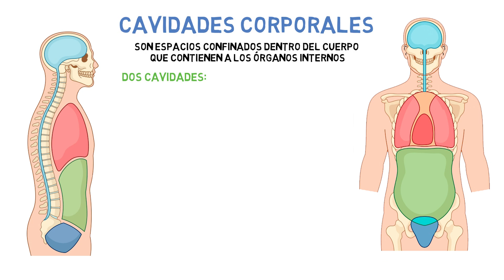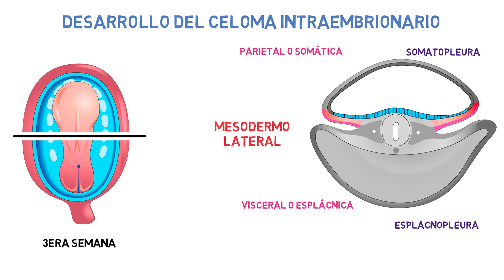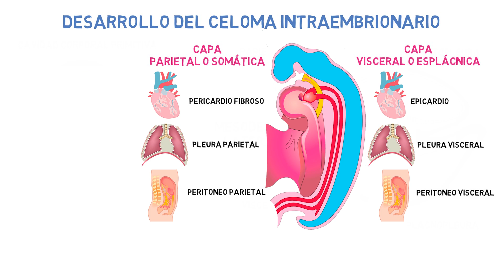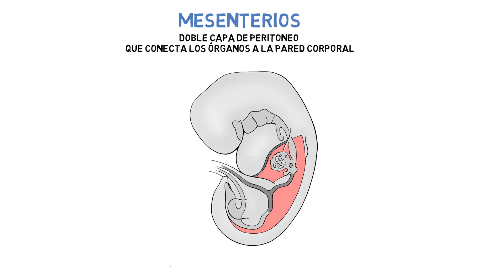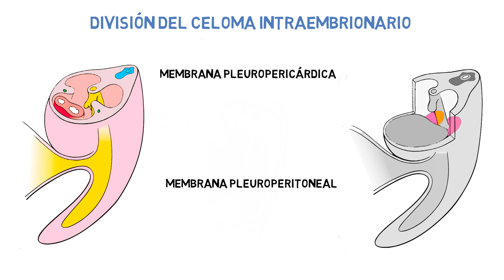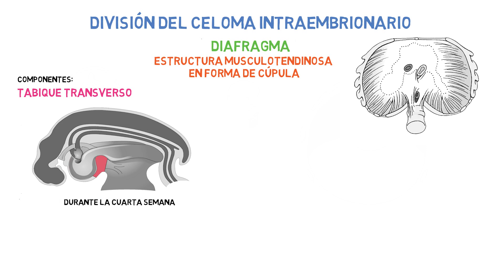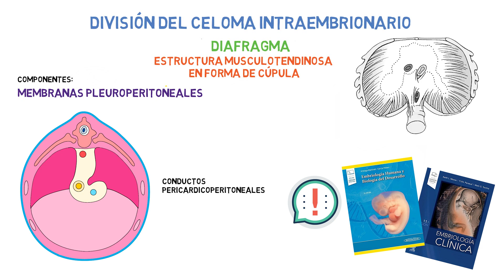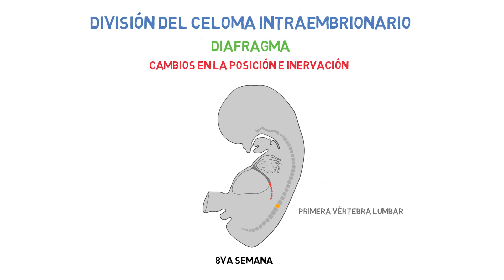✅ EMBRIOLOGÍA de las CAVIDADES CORPORALES y el DIAFRAGMA 🫁📚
En este video, te llevaré a través del fascinante desarrollo de las cavidades corporales en el embrión humano. Desde la formación del celoma intraembrionario hasta la diferenciación del diafragma, entenderás cada etapa clave de este proceso esencial.

⌚Marcas de tiempo:

Introducción a las Cavidades Corporales 00:00
Celoma Intraembrionario 01:08
Capa Parietal y Visceral 03:24
Plegamiento del Embrión 04:15
Mesenterios 06:12
División del Celoma Intraembrionario 7:34
Membranas Pleuropericardicas 8:26
Membranas Pleuroperitoneales 9:13
Diafragma 9:34
Cambios de posicion e inervación del Diafragma 13:05
Conclusión 14:16

Este video es perfecto para estudiantes de medicina, biología y cualquier persona interesada en comprender los fundamentos de la embriología. Acompáñame en este viaje educativo y descubre cómo se forman estas estructuras vitales en el cuerpo humano.

Comentarios y preguntas son bienvenidos, déjalos abajo y los responderé con gusto.